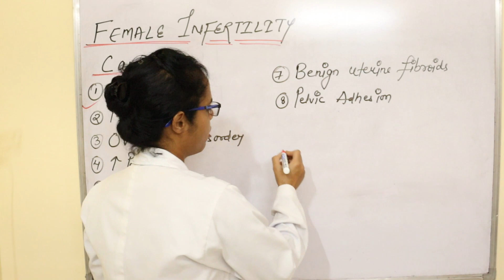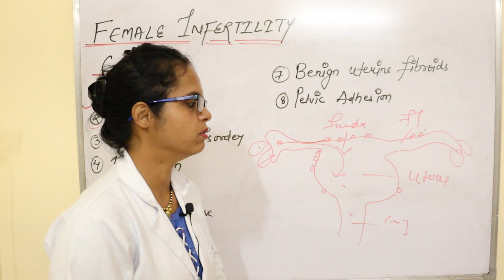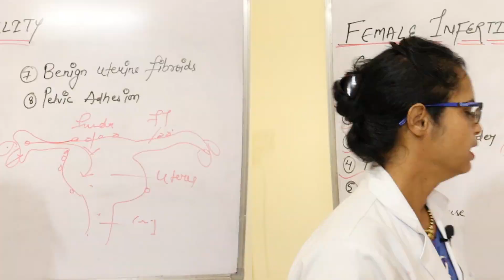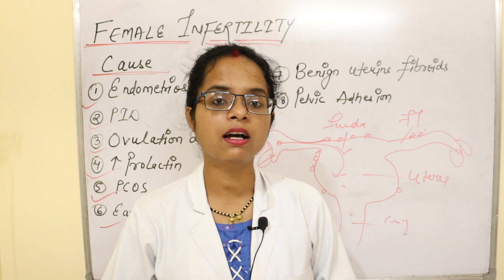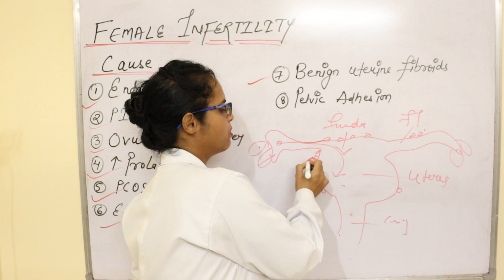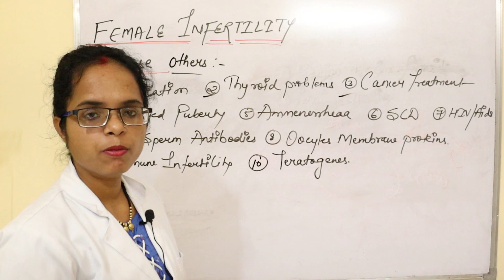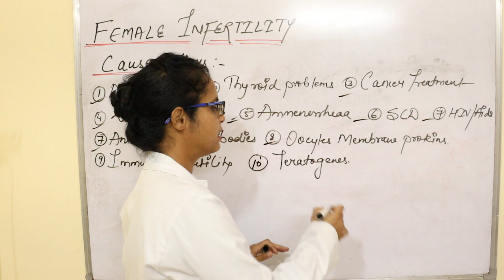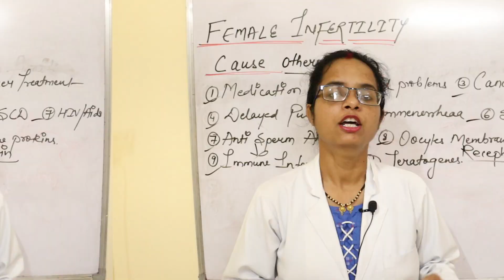महिलाओं में बांझपन के कारण | Causes of Female Infertility | Pooja Banjara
Hello Everyone

महिला बांझपन के 4 कारण क्या हैं?
बांझपन किसकी कमी के कारण होता है?
महिलाओं में फर्टिलिटी कैसे बढ़ाएं?
आपको कैसे पता चलेगा कि कोई महिला बाँझ है?
महिला बांझपन के उपचार
महिला बांझपन लक्षण
महिला बांझपन लक्षण
बांझपन किस विटामिन की कमी से होता है
मेल इनफर्टिलिटी ट्रीटमेंट इन हिंदी
male infertility meaning in hindi
infertility treatment
पुरुष बांझपन के लक्षणों के संकेत
बांझपन कैसे होता है
What are 4 causes for female infertility?
How do I know if I'm infertile?
How can I solve infertility?
What defines female infertility?
Female फर्टिलिटी क्या होता है in Hindi?
महिला में बांझपन का कारण क्या है?
infertility in hindi
causes of infertility
infertility treatment
महिला बांझपन क्या है
infertility definition
female infertility in hindi
how to test if a woman is infertile
female infertility causes
4 causes of female infertility
female infertility treatment
female infertility symptoms
types of infertility in females
what is the leading cause of female infertility
& Like BUTTON ❤

Pooja Banjara